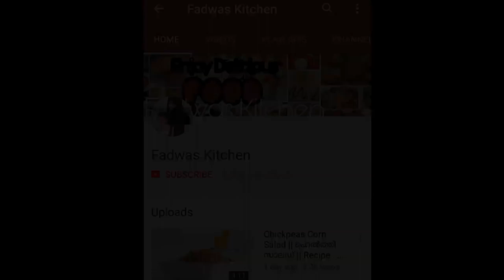റം-വൈൻ ഒന്നുമില്ലാതെ ഒരു അടിപൊളി പ്ലം കേക്ക് || Pressure Cooker Plum Cake || Recipe : 60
Ingredients:
Fresh Black Grapes - 300gms

Dry fruits - Your choice

Chopped Cashew nuts - 1 / 2 cup

All purpose flour - 1 cup +2 tbsp

Cinnamon powder -  2 pinch

Cloves powder - 2 pinch

Egg - 2  (room tmp)

Butter - 150 gm  (room tmp)

Orange peel - 1 tsp